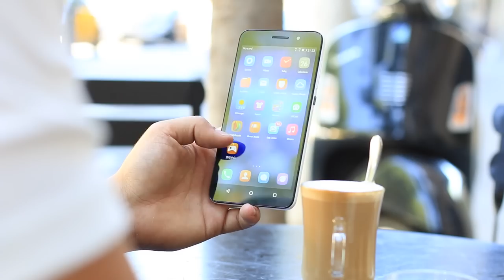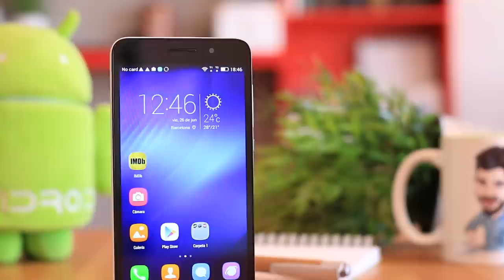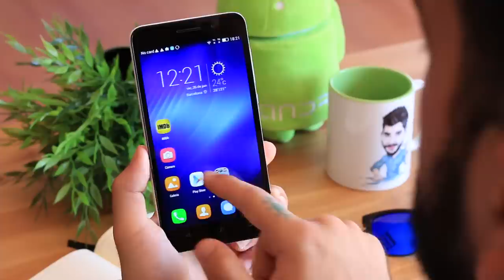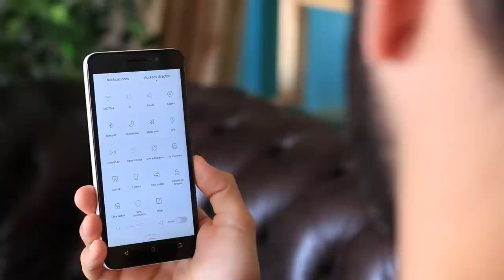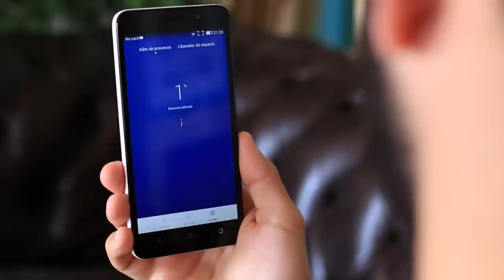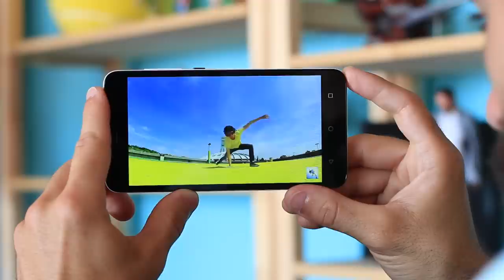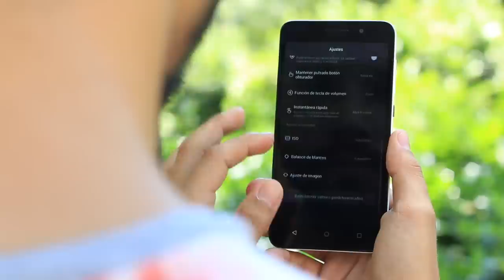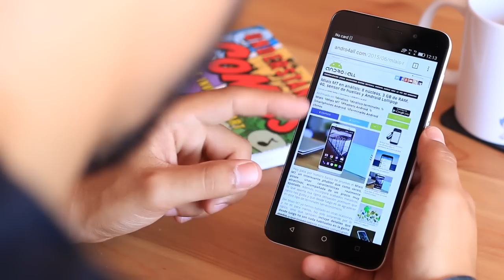Honor 4X, Review en español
Analizamos el Honor 4X, un phablet que viene a hacerse un hueco en el difícil sector de la gama media.